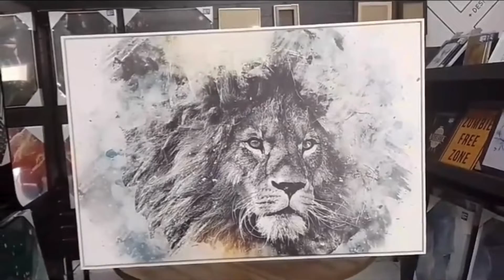Quadro Decorativo Leão Artístico em tela Canvas | TaColado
Os Quadros Decorativos em tela CANVAS estão em alta na decoração de ambientes, temos vários modelos de quadros para sala, quadros para quarto, quadros para cozinha, quadros para área gourmet, quadros para escritório e até quadros para home office. Disponíveis em diversos temas como Florais, Abstratos, Animais, Orientais, Paisagens, entre outros, eles acompanham as tendências de decoração para combinar com todos elementos do ambiente. Feito em tela Canvas, nossa proposta é que você tenha em sua casa um quadro muito próximo a uma tela de pintura tradicional pintada à mão!